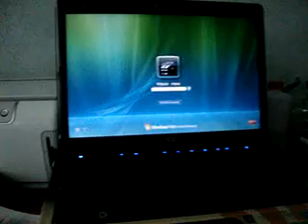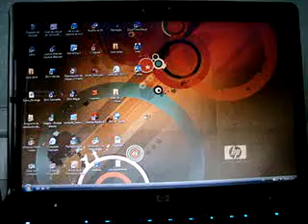ML 45680303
Video Migrado